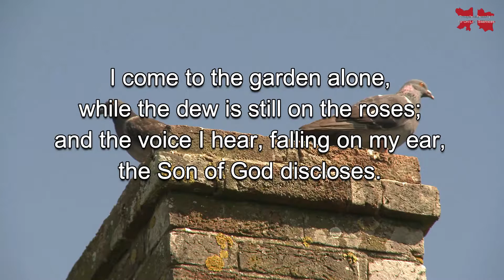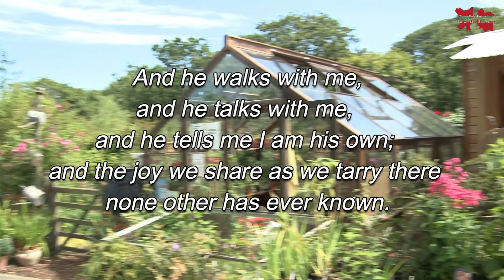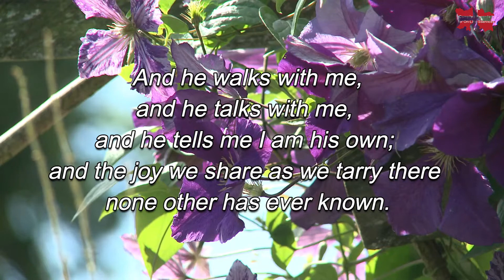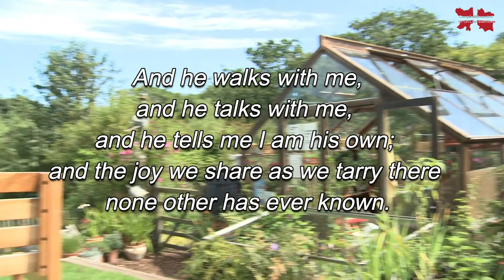In the Garden" by Charles A Miles (1868-1946) - sung by Rosemary Siemen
Compiled for Jersey Methodist Circuit on-line Worship Services - June 2021 by Revd Danny Wheadon.
"In the Garden" by Charles A Miles (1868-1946)
Used By Permission. Calamus Licence No. A-734967
Sung by Rosemary Siemens with Loren Hebert :- Track 3/23 from their CD Album “Amazing Grace” 2009
Video Extract from online Garden Advertisement of